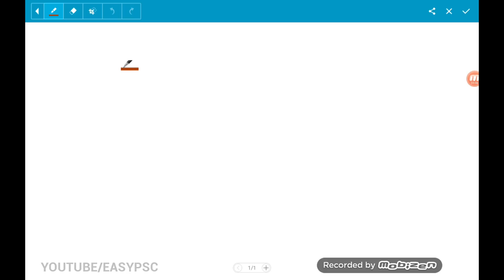Railway Group D Maths Solved | Direction And Distance | Mental Ability | Reasoning | Malayalam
railway group d maths solved
group d maths
reasoning
mental ability
direction
distance
assistant Grade 2
Junior Assistant
RAILWAY GROUP D
RAILWAY ALP
psc codes
kerala psc
easy psc